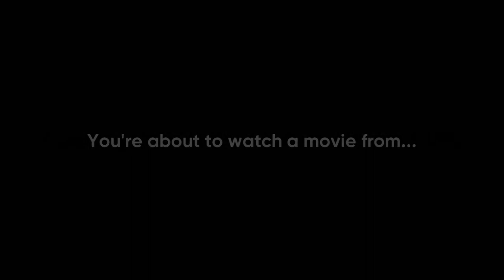VW2 Logo (2022) + Variants!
What you see here is an updated version of my 2021 logo made by:
L.N Andrews (@northernplacecorporation).

This was going to debut in The UV-Diamond Power Hour, but you know what happened. He did make two more variants that are meant for Internet Archive Promos. But, I prefer using my own version for those. You'll see them for whatever future promos he'll make from here on. (One of them is coming soon!)

Now, while this is a new logo that I will be using from here on, there is still one video that will have the 2021 logo. Reason why that one has the 2021 logo is because of a variant I made for it. It should come out within the next week or so, if everything goes right. I certainly want it to come out before I hit 4,000 Subs!

Anyways, prepare to see this logo from now on! See you later!